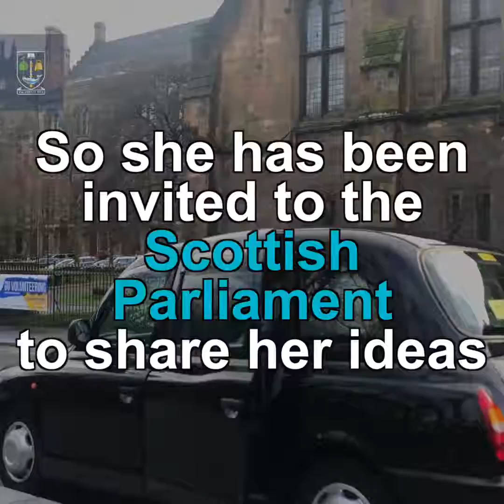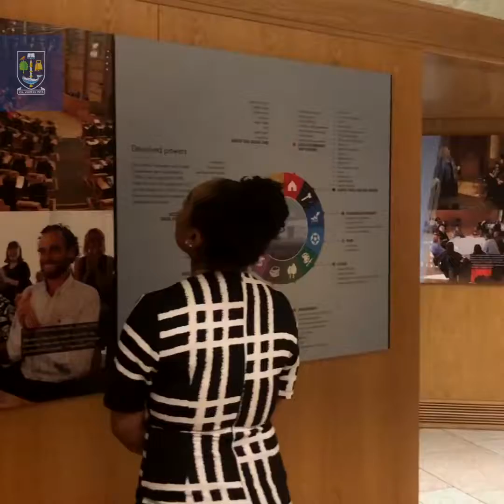Future World Changer Yalinu Poya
Chemistry PhD student Yalinu is on a mission to feed the world’s growing population more sustainably. Her ambition is to create a cleaner and safer way to produce ammonia, which is used in fertilizers to produce the crops we rely on to meet global food demands. 🔬🥕

Coming from Papua New Guinea, which is being drastically affected by global warming, she is passionate about tackling the climate change challenges that are facing our planet.

Yalinu is a UofG Future World Changer 🌍
Discover her story ➡️ glasgow.ac.uk/fwc/yalinu